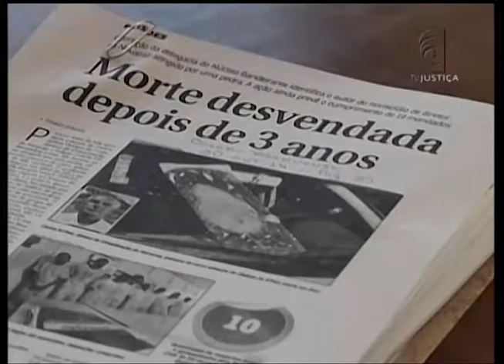Filhos de engenheiro atingido por bloco de cimento que caiu de viaduto serão indenizados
Em Brasília, a Novacap e a Terracap vão ter que indenizar família de engenheiro que morreu ao ser atingido por uma pedra que caiu de um viaduto na estrada parque guará.